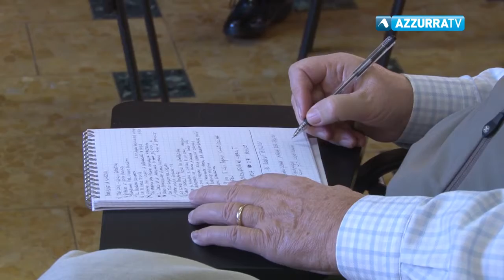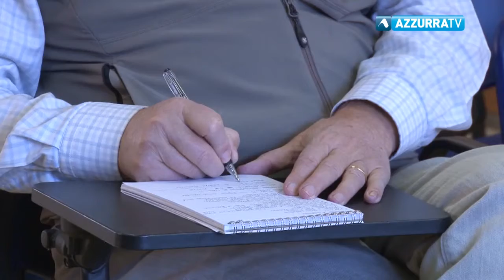Domani sera a Domodossola Luigi Ballerini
13 dicembre 2017 - Lo scrittore, psicanalista e giornalista aprirà il nuovo ciclo di "Testimoni del presente", incontri voluti dal Liceo delle Scienze Umane A. Rosmini